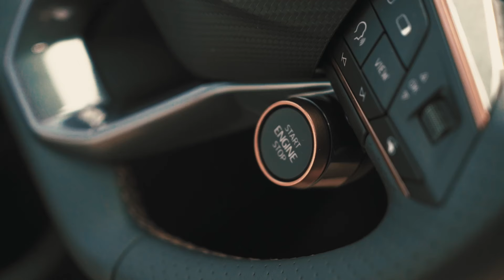Cupra Formentor VZ5 390 KM - test na Torze Łódź z pomiarem czasu